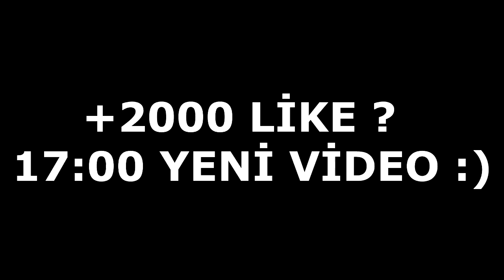CREEPER OLUP OYUNU KAZANDIM !! (Minecraft Survival Games 203)